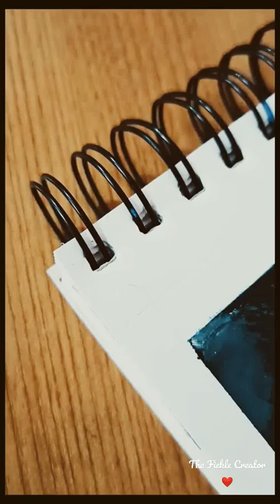Paintings and Art ❤️